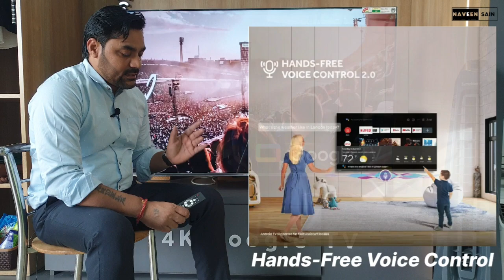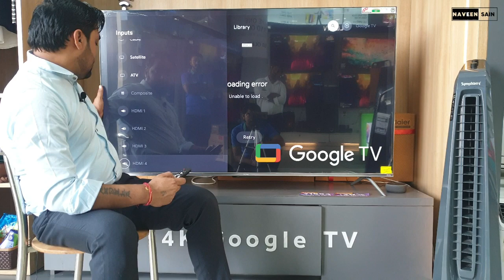Haier Google Tv 65P7GT ⚡2023 HQLed 4k Dolby Vision Dolby Atmos Hands-Free Voice Bezzal Less Design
Haier Google Tv 65P7GT 4k HDR ⚡2023 HQLed 4k Dolby Vision Dolby Atmos Hands-Free Voice Bezzal Less Design 30 Watt Sound Output Storage 32Gb 60Hz panal @NaveenChandelaSain.
P7GT series Haier
Haier 65p7gt Unboxing 2023
Haier Hqled reviews
Haier Google TV led tv 2023
Haier 65 smart tv
Haier Google tv 2023 new series
65p7gt review
Haier 4K HDR Support
Haier Dolby vision Dolby Atmos